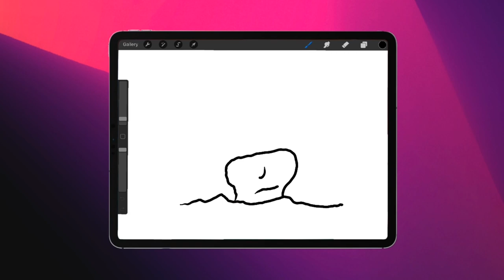Procreate Digital Art | Wild Thing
Hi Guys. Firstly, I want to thank all my subscribers for still watching my videos. Over 200 of them!!! That’s a huge thing for me. I know I will never reach 1000’s of subscribers but that’s ok with me. I not in this to make money.

I actually digitally painted this leopard several months ago but it got lost amongst my art files. Hope you like it. See you soon. 💕

I have been painting digital art on the iPad for several years and I have been using the Procreate app for iPad Pro for just over two years. I like to make Procreate tutorials and Procreate time lapse videos.Procreate is a digital art app available for iOS only. It’s available in the App Store (No Subscription) for a very reasonable one off fee.